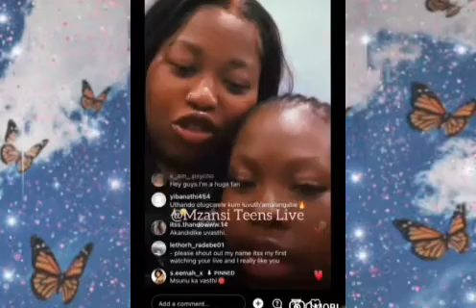Seemah Breaks Up With Her New Boyfriend| He Was Just A Vibe😯😯😯!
Seemah Breaks Up With Her New Boyfriend| He Was Just Vibe😯😯😯!